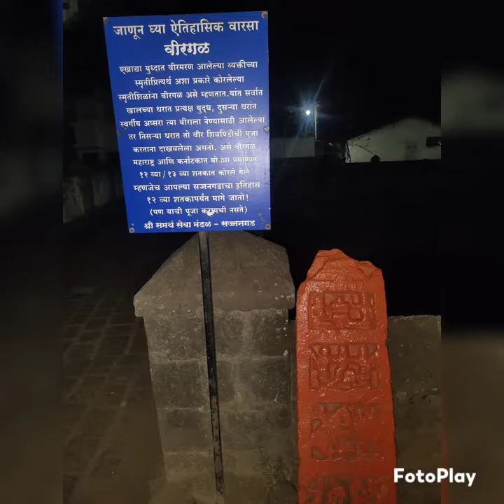Short n sweet trip to Sajjangad, satara 🥰